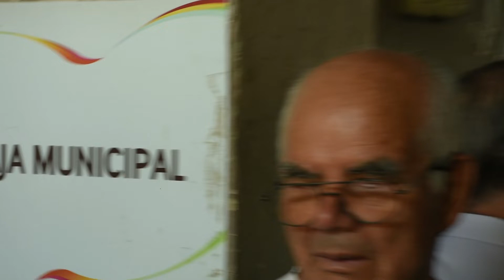Beneficios para los contribuyentes que tengan al día su impuesto automotor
La Agencia Correntina de Recaudación (ACOR) informa que extendió la fecha de vencimiento del impuesto automotor y brindará un descuento del 10 por ciento para aquellos que tengan al día el pago de sus respectivas patentes.
En el marco de los continuos beneficios que otorga la gestión encabezada por el intendente Eduardo Tassano, “se decidió extender la fecha de vencimiento que era el 10 de cada mes y ahora lo llevamos al 15 de cada mes”, explicó el director ejecutivo de la Agencia Correntina de Recaudación, Ernesto Calvano.
En ese sentido, el funcionario sostuvo que esta implementación se mantendrá durante todo el año.

Nota:
Ernesto Calvano - director ejecutivo de la Agencia Correntina de Recaudación